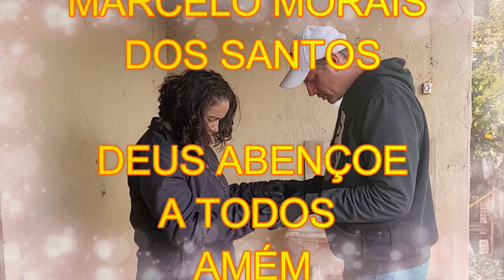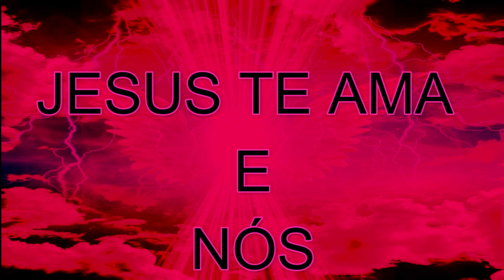MÃE SE ENFORCA AO VER QUE FILHA FOI MORT4 PELO SEU CACHORRO